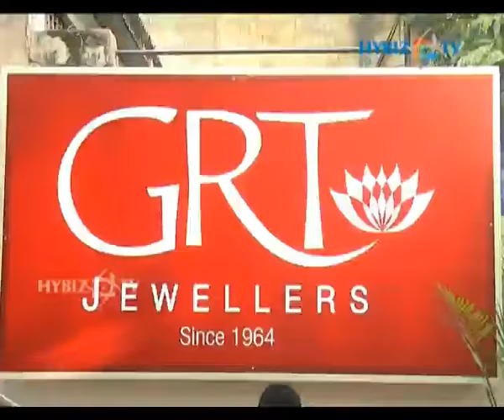Grt Jewllers - Bengaluru